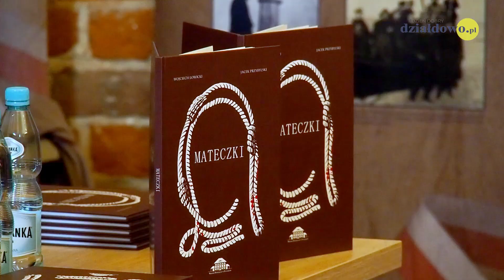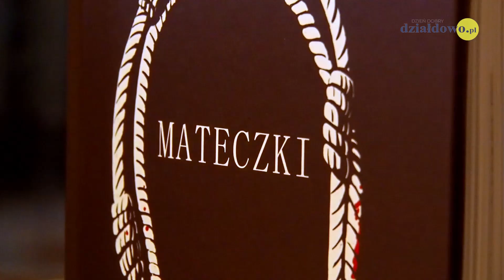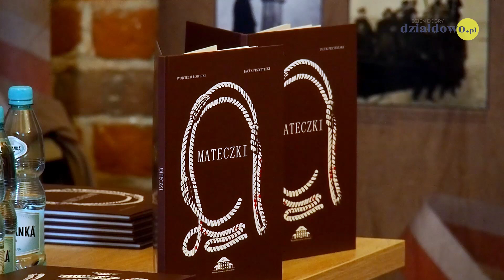Promocja komiksu „Mateczki”